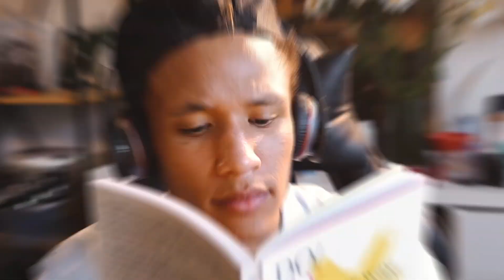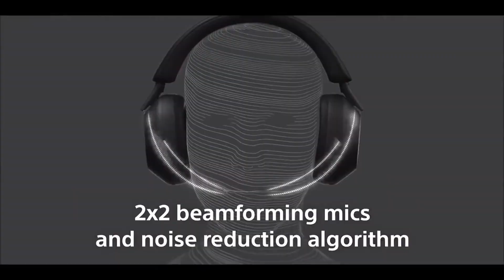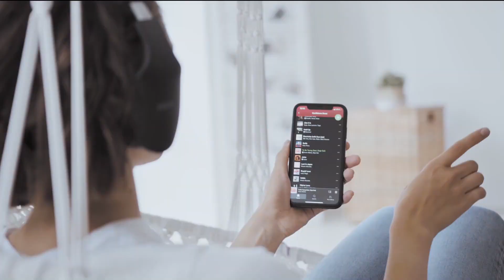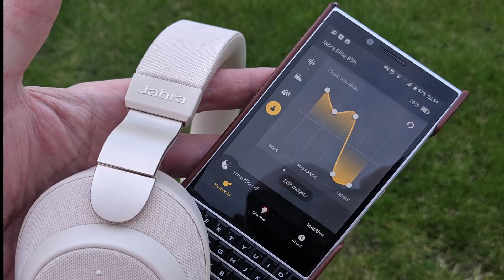Get Ready for an Immersive Audio Experience: Top 5 Noise Cancelling Headphones 2023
Top Noise-Cancelling Headphone
some of the top noise-cancelling headphones were Sony WH-1000XM4, Bose QuietComfort 35 II, Sennheiser Momentum 3, Apple AirPods Max, and Bowers & Wilkins PX7. Make sure to check the latest reviews and rankings to get the most current information.

Sony WH-1000XM4:
Description: Experience exceptional noise cancellation and high-quality sound with the Sony WH-1000XM4 headphones. Enjoy long-lasting comfort, touch controls, and customizable sound settings for an immersive listening experience.

Bose QuietComfort 35 II:
Description: Immerse yourself in tranquility with the Bose QuietComfort 35 II headphones. Enjoy world-class noise cancellation, balanced audio, and a lightweight design that's perfect for all-day wear.

Sennheiser Momentum 3:
Description: Elevate your auditory experience with the Sennheiser Momentum 3 headphones. These premium headphones offer excellent noise cancellation, studio-quality sound, and luxurious comfort for extended listening sessions.

Apple AirPods Max:
Description: Discover the fusion of technology and style with the Apple AirPods Max. Enjoy impressive noise cancellation, high-fidelity audio, and seamless integration with Apple devices, all in a sleek and elegant design.

Bowers & Wilkins PX7:
Description: Immerse yourself in rich audio with the Bowers & Wilkins PX7 headphones. These wireless headphones offer adaptive noise cancellation, premium materials, and impressive battery life for a truly captivating listening experience.